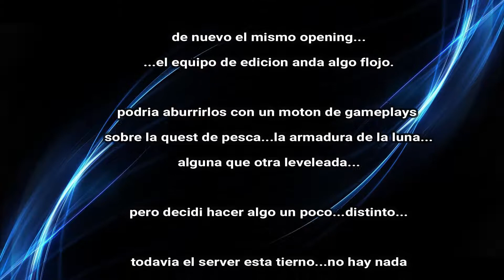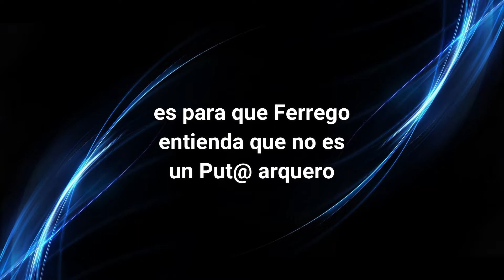EL MUSICAL!! Gameplay Lineage2 #2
Resumen de los ultimos niveles en el servidor Aden del Juego Lineage 2 Classic...para no aburrir con tanto gameplay leveleando se me ocurrio esta crapeada...

IGNORAR